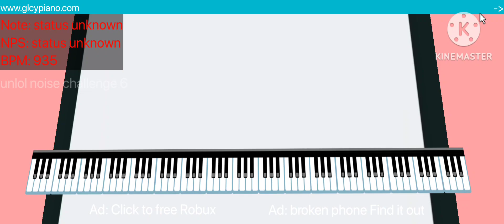unlol noise challenge on glcypiano